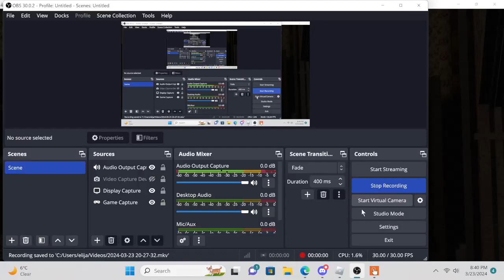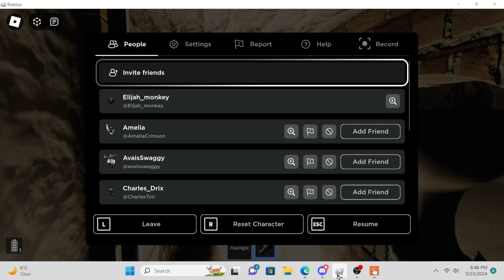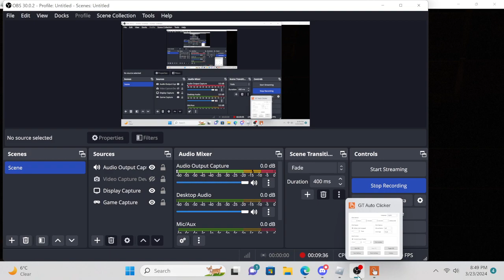Drix Family The new union pt 2